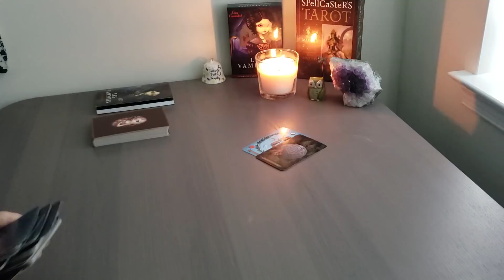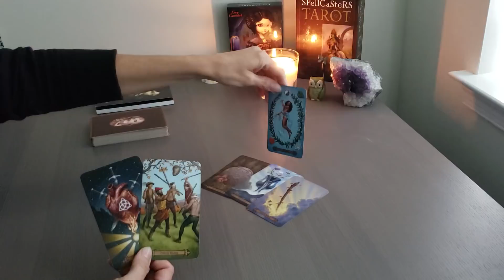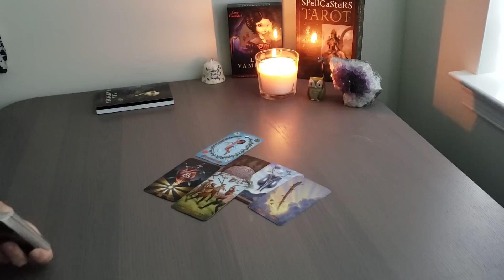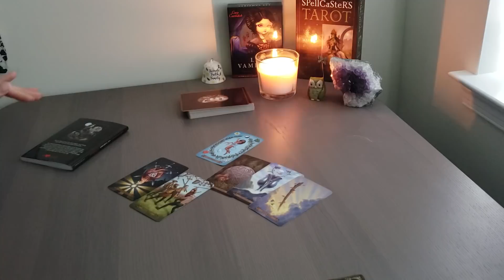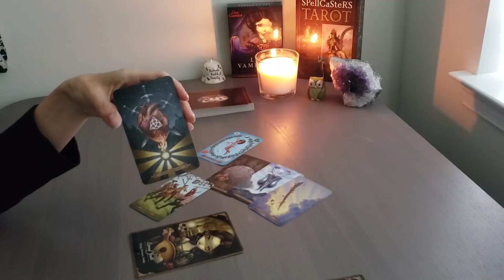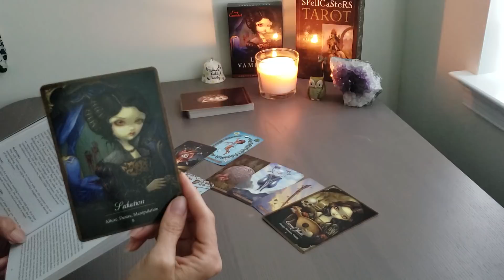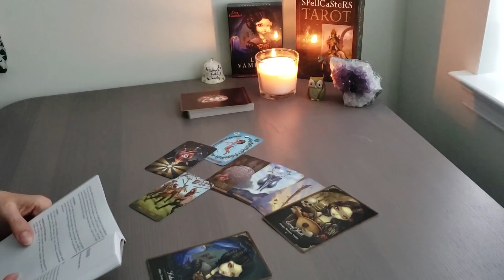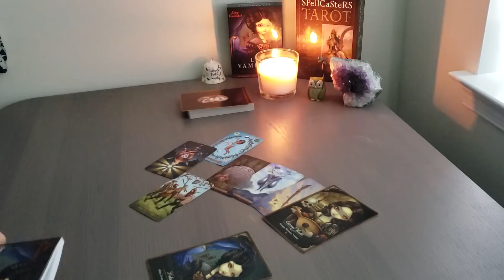GEMINI MID JUNE 2019 Tarot~ 4 ACES!!!! Holy Shi**! Purely Divine!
GEMINI MID JUNE 2019 Tarot Horoscope Love, Career, Money Relationship, Intuition

Welcome to Dee’s Divine Guidance! I am an Empowerment Coach & Healer.  I channel Divine Guidance & Healing to Help Empower Your Life.    Stop the Struggle and Pain, and Take Control of Your Life Again!